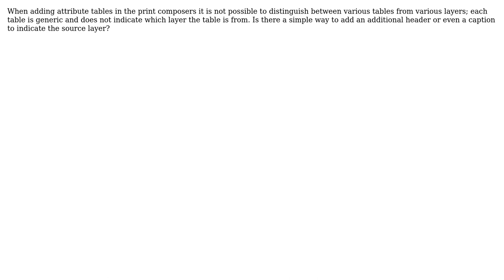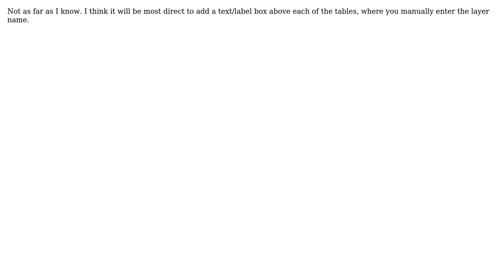GIS: Show layer name in attribute table in print composer?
With thanks & praise to God, and with thanks to the many people who have made this project possible! | Content (except music & images) licensed under CC BY-SA | Music | Images & others | With thanks to user Willy user underdark user O.Maille and the Stack Exchange Network Trademarks are property of their respective owners. You are responsible for your own actions.